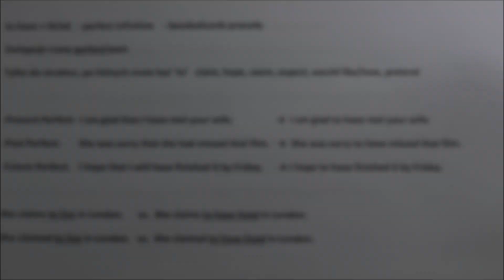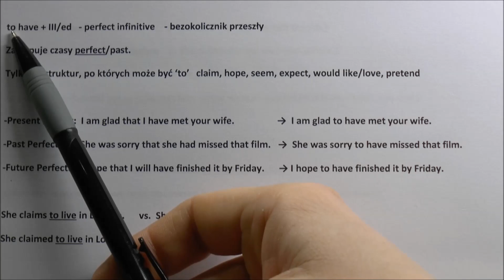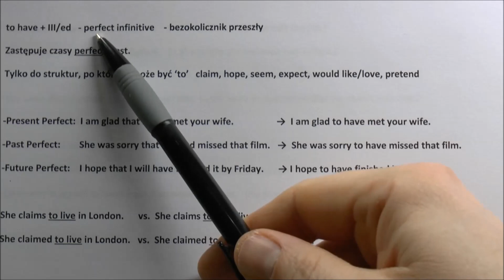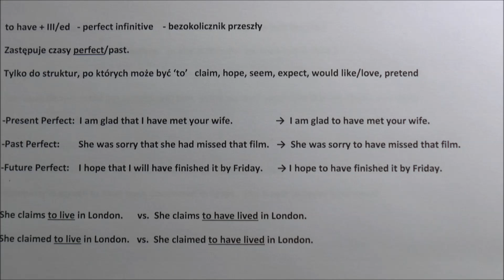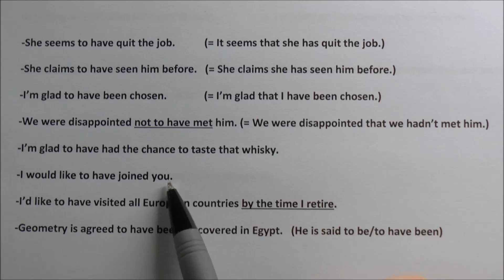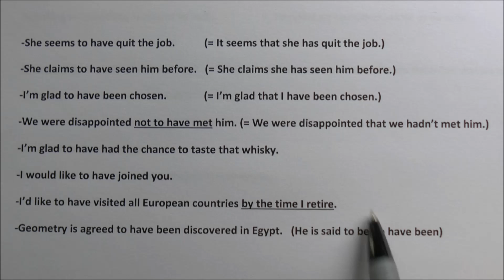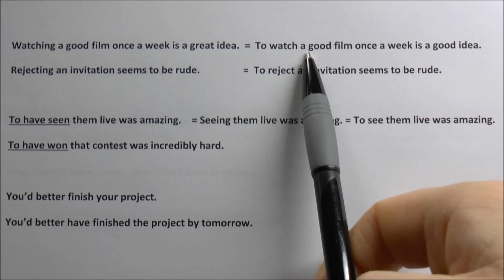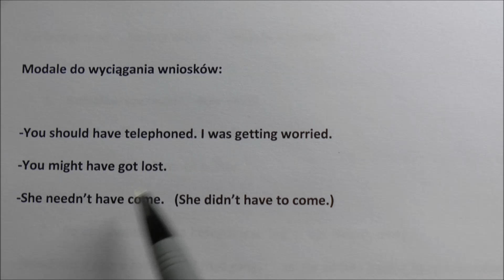'to meet' czy 'to have met' - bezokolicznik przeszły - perfect infinitive - j. angielski